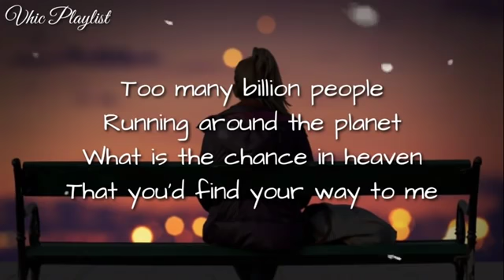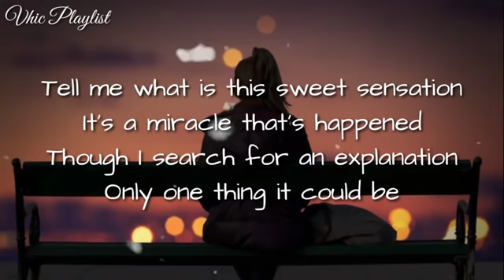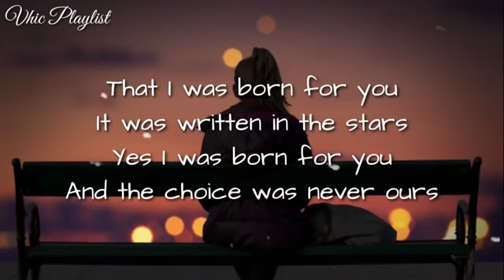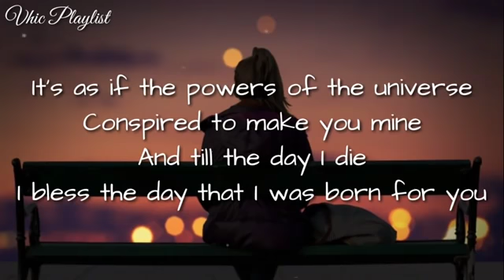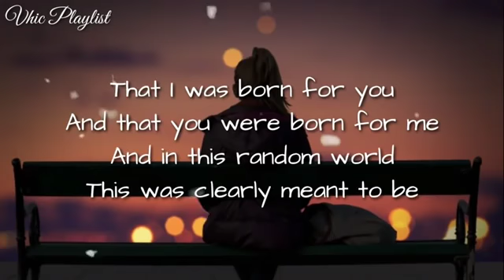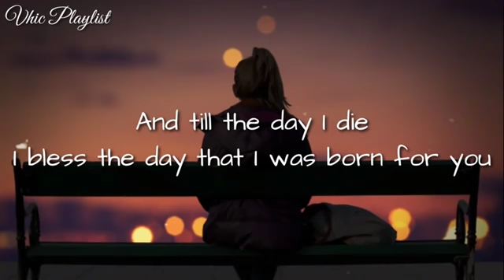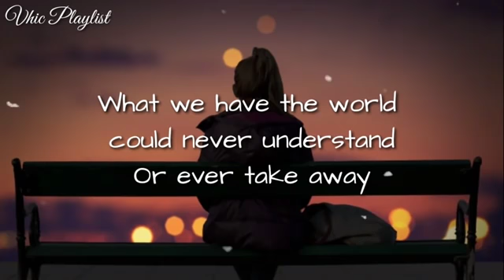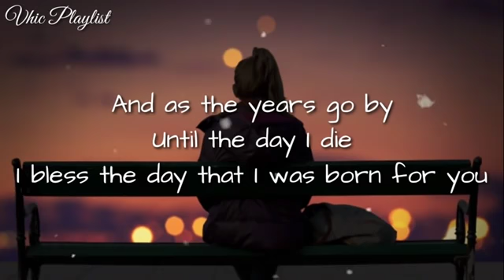born for you❤️❤️❤️🎧👈